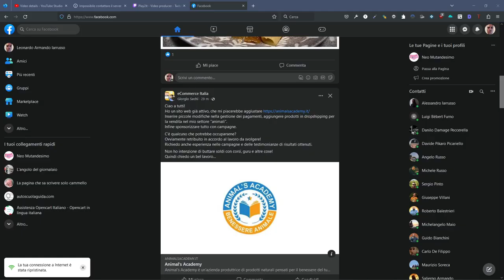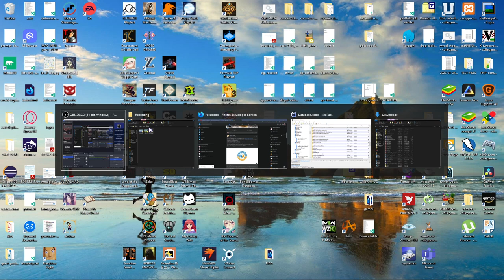Land of the Mage Lords